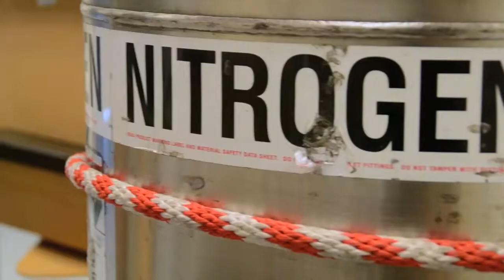Interview with Sidney J. Weinberg, Jr. Chair in Natural Sciences Mary Hatcher-Skeers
Sidney J. Weinberg, Jr. Chair in Natural Sciences, Professor of Chemistry Mary Hatcher-Skeers works regularly with students who are conducting original research at the W. M. Keck Science Department labs.